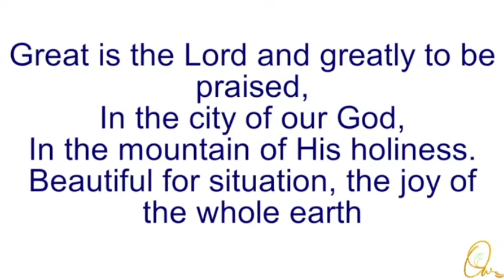Great is the Lord - Song 145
And greatly to be praised
In the city of our God,
In the mountain of His holiness,
Beautiful for situation,
The joy of the whole earth,
Is mountain Zion,
On the sides of the north,
The city of the great King.